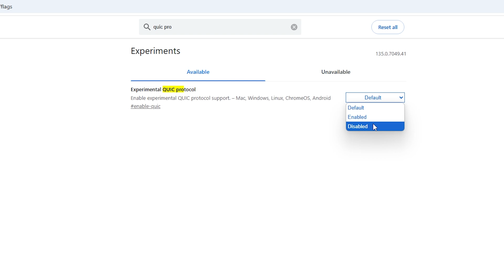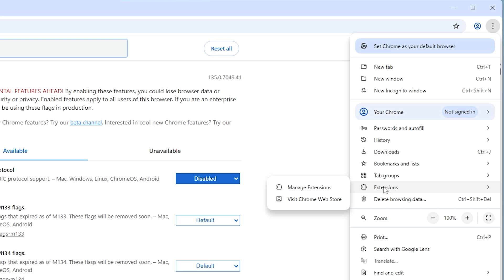How to Fix Google Chrome ERR QUIC PROTOCOL ERROR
Are you facing the ERR_QUIC_PROTOCOL_ERROR in Google Chrome? 😣 Don’t worry – this quick and easy guide will show you exactly how to fix it and get Chrome running smoothly again! 🚀

🔹 What You’ll Learn in This Video:
✅ Disable QUIC Protocol in Chrome flags to resolve the issue 🔧
✅ Check for conflicting extensions that may cause errors 🛠️
✅ Bonus Tip: How to clear cache and improve browser performance 🧹

📌 Timestamps:
⏱ 00:00 - Introduction
⏱ 00:09 - Disable QUIC Protocol in Chrome Flags
⏱ 01:09 - Check for Conflicting Extensions

The ERR_QUIC_PROTOCOL_ERROR can prevent Chrome from loading websites properly. By following this tutorial, you’ll learn how to fix this error and optimize Chrome’s performance, so you can browse without interruptions! 🌐💨

🔥 Found This Helpful? Show Your Support!